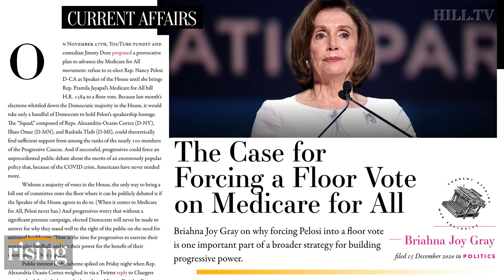Briahna Joy Gray RESPONDS To ForceTheVote Critics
Co-host of the Bad Faith podcast, Briahna Joy Gray, discusses the Force The Vote townhall.  The event is aimed bringing Medicare for all to the floor of the House for a vote.